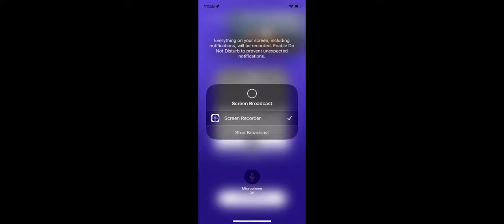Two Harbors Bald Eagles (Nest View) 10/8/22 16:02